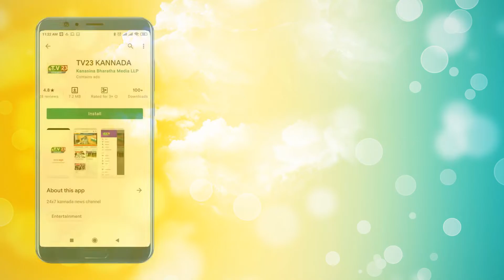ಬಸವೇಶ್ವರ ಮಠಕ್ಕೆ ಹೋಗುವ ರಸ್ತೆಯನ್ನು ತಡೆದು ಪ್ರತಿಭಟನೆ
ತುಮಕೂರು ಜಿಲ್ಲೆ ಕುಣಿಗಲ್ ತಾಲೂಕಿನ ಬಿದನಗೆರೆ ಬಸವೇಶ್ವರ ಮಠಕ್ಕೆ ಹೋಗುವ ರಸ್ತೆಯನ್ನು ತಡೆದು ಸ್ಥಳೀಯ ರೈತರು ಪ್ರತಿಭಟನೆ ಮಾಡಿದರು ಪ್ರತಿಭಟನೆಯಲ್ಲಿ ಮಾತನಾಡಿದ ವರಲಕ್ಷ್ಮಿ ಯವರು ಮಾಧ್ಯಮದ ಮುಂದೆ ಮಾತನಾಡಿ ನಾವು ಜನ ಓಡಾಡಲಿಕ್ಕೆ ಬಿಟ್ಟಿದ್ದು ಇವಾಗ ಬಂದು ನೈಟ್ ರಸ್ತೆ ಮಾಡಿಸಿರುವುದನ್ನು ಖಂಡಿಸಿ ಮಠಕ್ಕೆ ಹೋಗುವ ವಾಹನಗಳನ್ನು ತಡೆದು ಪ್ರತಿಭಟಿಸಿದರು ಸಾವಿರಾರು ವಾಹನಗಳು  ಮಾಡ್ಲಿಕ್ಕೆ ಅರಸಹಸ ಪಡುವಂತಾಯಿತು. ಇದಕ್ಕೆ ಧನಂಜಯ ಸ್ವಾಮೀಜಿಯವರು ಸ್ಥಳಕ್ಕೆ ಬರುವವರೆಗೂ ರಸ್ತೆ ತಡೆ ನಿಲ್ಲುವುದಿಲ್ಲ ಎಂದರು ಇದೇ ಸಂದರ್ಭದಲ್ಲಿ ಜಮೀನಿನ ಮಾಲೀಕರಾದ ವೆಂಕಟಚಲಯ್ಯ ವರಲಕ್ಷ್ಮಿ ಹಲವಾರು ರೈತರು ಉಪಸ್ಥಿತರಿದ್ದರು